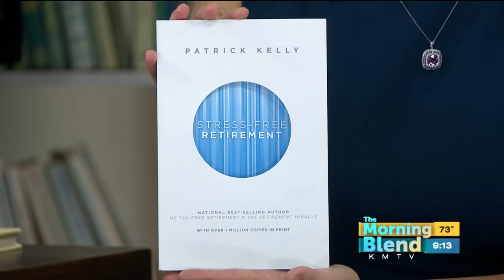D. Bryant Retirement Strategies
Money Magazine recently released a list of things we can learn from our parents' retirement.  Like what?